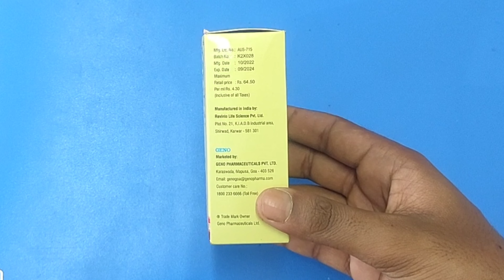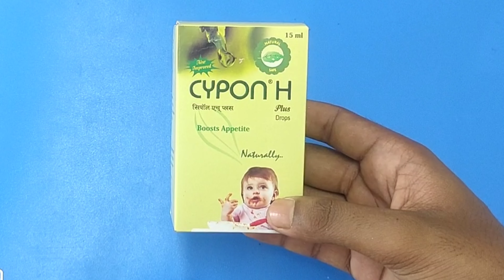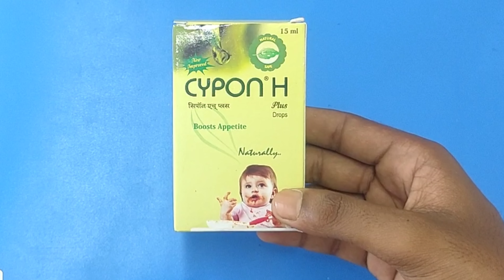Cypon H Plus Drops Full Review In Hindi||Cypon H Plus Drops Use & Side Effects